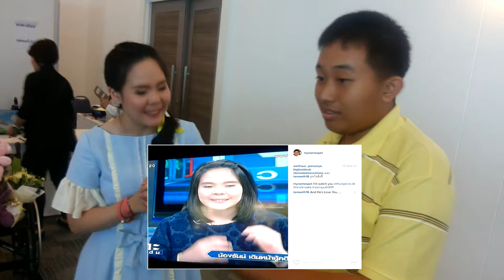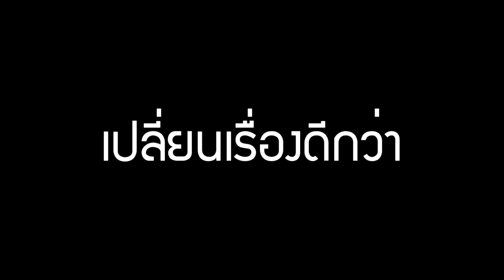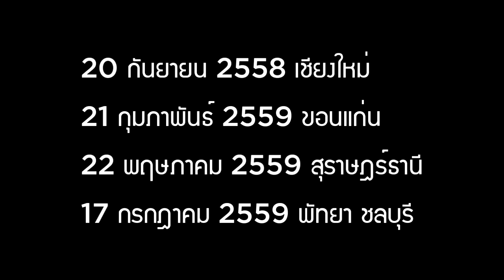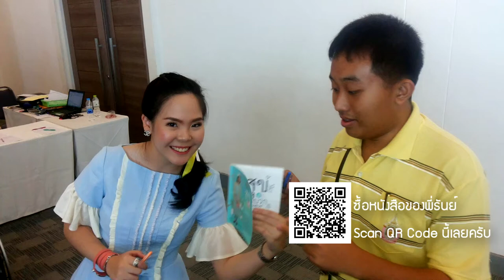คุยกับ(พี่)น้องธันย์ Feat เกมวัดดวง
เกริ่นนำก่อนครับ
[คลิปนี้ไม่ใช่ตัวเต็ม
คือ ตอนแรก จะปล่อยแบบตัวเต็มๆ 17 นาที แต่ผมคิดว่า
-คนดูอาจจะเพลียกับการเดินทางของผมที่ยาวพอสมควร
-ป้าผมอยากให้ผมส่งให้พี่ธันย์ตรวจดูก่อนด้วย เพราะคิดว่าถ้าปล่อยออกไป อาจมีคนมองว่าจะออกแนวชู้สาว(เดี๋ยวนะ ลองดูหน่อย ตรงไหนที่คิดว่าชู้สาวบ้าง คือป้ายังไม่ได้ดูตอนที่ผมถ่าย แล้วนำมาตัดต่อเป็นคลิปนี้ ป้าเลยอาจจะคิดอย่างนั้น แต่ที่ผมลองดูเองนะ ผมว่าไม่มีตรงไหนชู้สาวเลยนะ) แต่จริงๆ คืออยากให้พี่ธันย์ตรวจก่อนครับ แต่. (ยังไม่ได้รับการตอบรับจากพี่ธันย์ว่าจะให้ปล่อยเป็นแบบสาธารณะหรือไม่)
แต่ยังไงก็เถอะครับ อยากปล่อย ผมก็ขอปล่อย อาจจะดูเกรียน หรือไม่เหมาะ(ถ้ามีคนเห็นอย่างนั้น) ก็ขอออภัยทุกท่านมา ณ ที่นี้ด้วยครับ
ส่วนที่ผมต้องวงเล็บว่า (พี่) เพราะผมเรียกน้องธันย์ว่า พี่ เนื้องด้วยผมเกิดปี 2540 พี่ธันย์เกิดปี 2539 ครับ ผมเลยต้องเรียกน้องธันย์ ว่า พี่ธันย์ ครับ
หลังจากที่ผมได้ส่งทั้งรูป และวิดีโอ ที่พี่ธันย์ไปสัมภาษณ์ หรือทำรายการ บ่อยจนพี่ธันย์ต้องยกความดีความชอบให้เป็น FC อันดับ 1
และพี่ธันย์ ได้ให้บัตรงานสัมมนา The Power of Life มาฟรีๆ(ปกติใบละ 3,500 บาท)ผมเลยถือโอกาสขอคุยกับพี่ธันย์สักหน่อย
แต่ว่า ถ้าหากคุยกับพี่ธันย์แบบธรรมดาที่เคยเห็น ก็คงจะเห็นมามาก ผมเลยตัดสินใจ นำรูปแบบของ เกมวัดดวง มาเล่นกับกลุ่มเพื่อนผมในกลุ่ม Hangout ของผมด้วยซะเลย  และมันจะเป็นอย่างไร ลองมาชมกัน
ป.ล.1.หากมีเนื้อหาที่ติดลิขสิทธิ์บ้าง ก็ขออภัยมา ณ ที่นี้ เพราะว่า ผมพยายามหลีกเลี่ยงให้มากที่สุด
ป.ล.2.ต้องขอขอบคุณ รูปแบบเกมกวนๆ นิดๆ ของเกมวัดดวงมาด้วย หากมีใครที่ไม่พอใจกับการที่ผมนำมาเล่น ก็ขออภัยทุกท่าน มา ณ ที่นี้ด้วย
ป.ล.3.ผมอาจจะพูดเบา หรือไม่รู้เรื่องบ้าง หรือพูดผิดพูดถูกบ้าง ขออภัย บางทีมันตื่นเต้นครับ
ป.ล.4.เพลง Theme เกมวัดดวง เอามาจากนี่ครับ
และสุดท้าย
ป.ล.5. ตัวเต็มเผยแพร่เป็นสาธารณะแล้วนะครับ
CC-BY วิดีโอนี้ ใช้สัญญาครีเอทีฟคอมมอนส์ 3.0 แบบแสดงที่มา